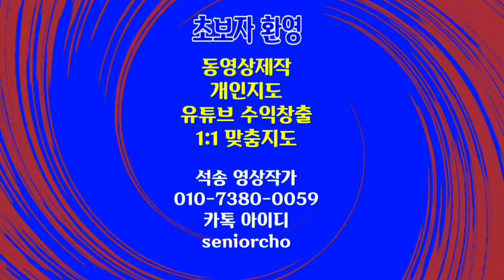마음을 정화시키는 나무아미타불 관세음보살 목탁소리 1시간 부처 불교 불상 스님 대금연주 목탁소리 음향효과 불상 기도 스트레스해소 마음안정 불안해소 마음정화 저작권없는음악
나무아미타불 관세음보살
마음을 안정시키는 나무아미타불 관세음보살 목탁소리 부처 불교 불상 스님 대금연주 목탁소리 음향효과

ㅡㅡㅡㅡㅡㅡ

ㅡㅡㅡㅡㅡㅡㅡㅡㅡㅡ
4시간에 동영상제작 기법 배우고 유튜브에 올리고 홍보방법까지 배웁니다.

4시간 개인지도 받으면 파워디렉터

ㅡㅡㅡㅡㅡㅡㅡㅡ